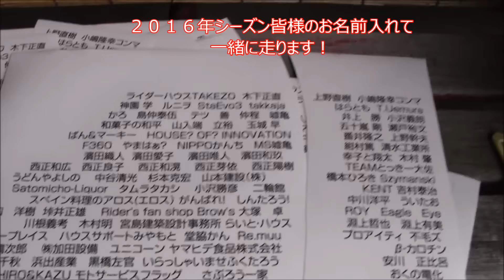しんたろう炎の動画2016年その２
４月３日
全日本ロードレース開幕前１週間です。
新しいレーシングスーツ来ました！